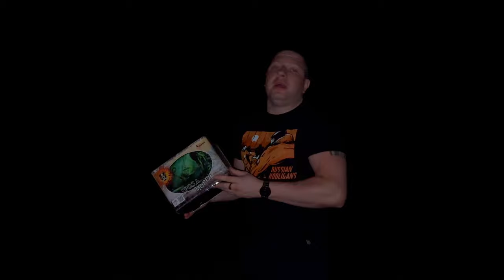TKPM825 Салют 49 СуперБольших залпов, фейерверк Гроза морей 2023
- Класс салюта: ЛЮКС
- Калибр: 28мм = 1,1" дюйма
- Время действия: 75 секунд
- Высота выстрела: 30 метров
- Есть сертификат и гарантия от ПироФан